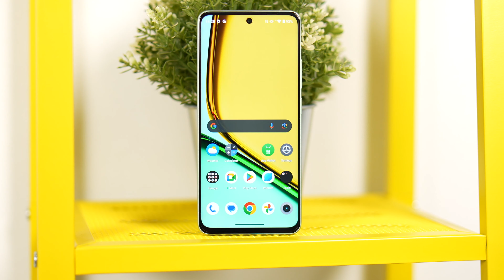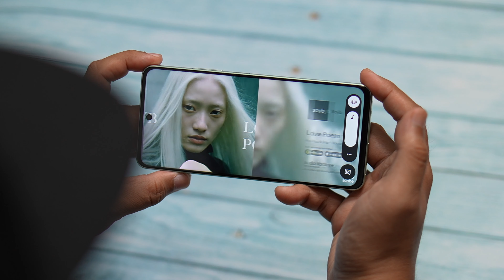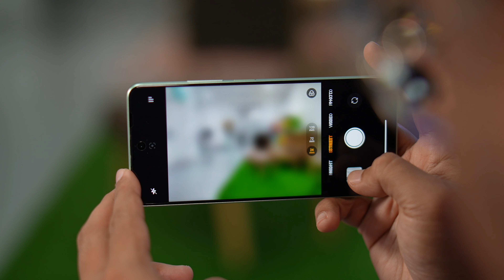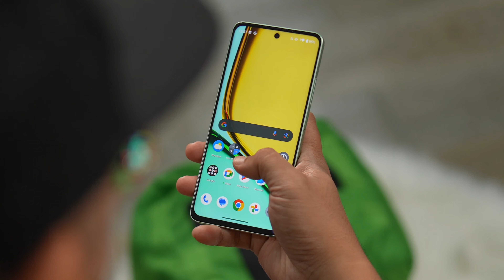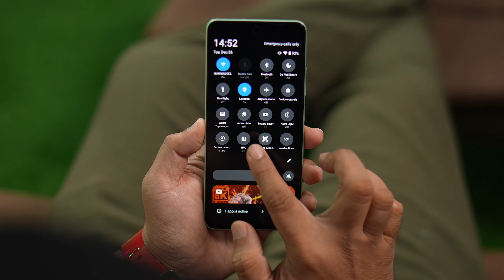360° NFC + IP54 + 108MP HANYA RM799?! - REALME C67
2024 dah bermula , dan pelbagai peranti mula di sajikan. Bagi yang mencari peranti bajet awal tahun yang berbaloi, kami boleh cadangkan realme C67 ni. Harganya hanya RM799, tapi ada 360° NFC, IP54, 108mp kamera, stereo speaker, bateri besar, dan banyak lagi lah. Nak tahu lebih lanjut, jom tonton video ulasan ini. Lets go.

(available 6 Jan 24)